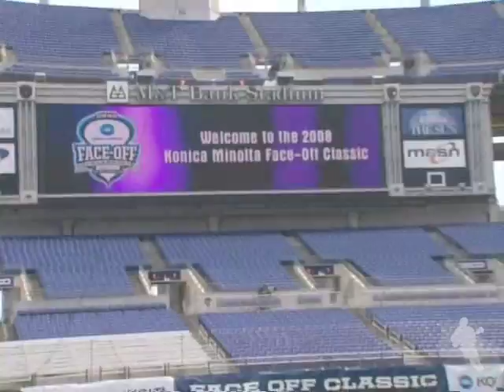Mic'd Up with Will Barrow (1986-2008)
From the 2008 Face-Off Classic, tribute to former Virginia defensive middie Will Barrow who passed away on 11/22/08.